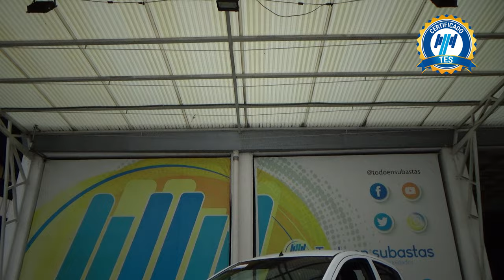Chevrolet / Beat / 2021 - 28195